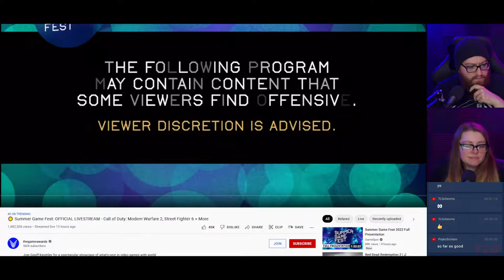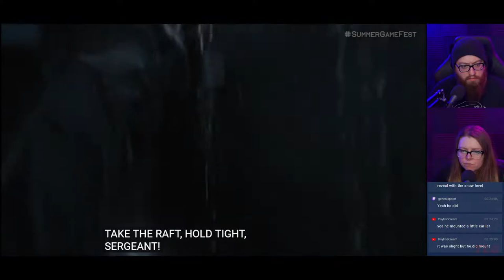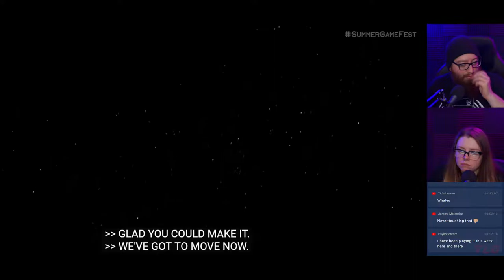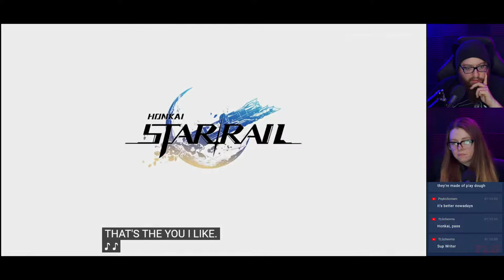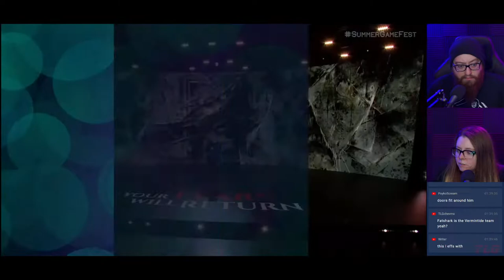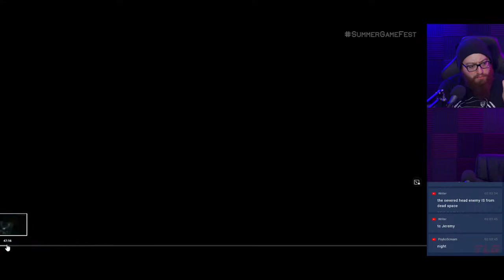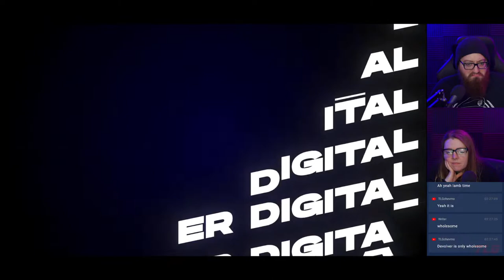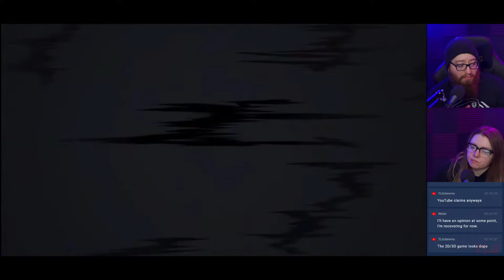REACTION Summer Game Fest 2022 | Devolver Digital Event 2022 - The Last of Us Part 1 Remake and MORE